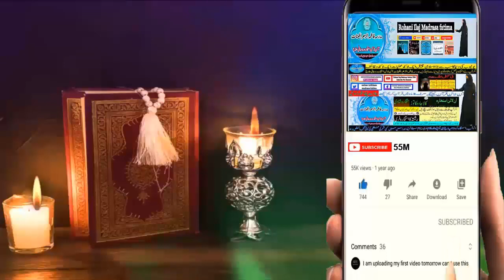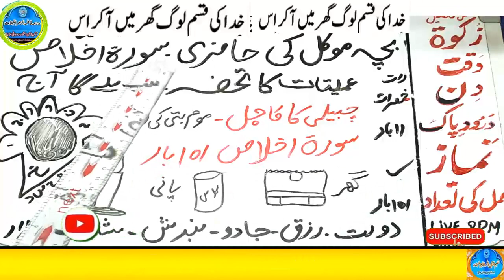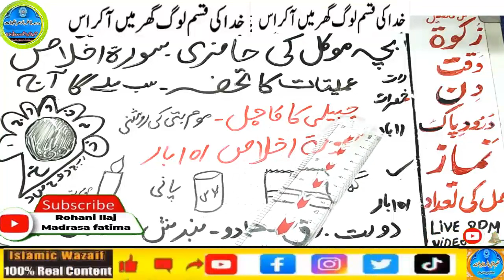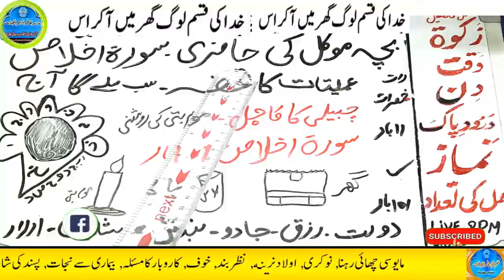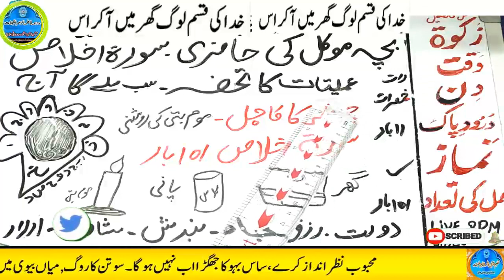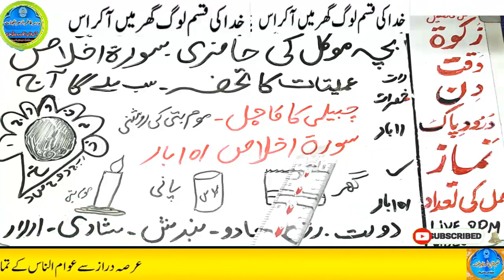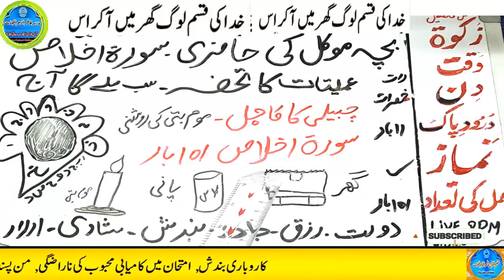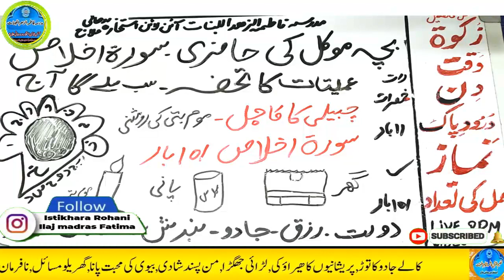Amir hone ka wazifa, daulat ka wazifa, rizq ka wazifa, wazifa for money, jab, pari, mokil ka amal